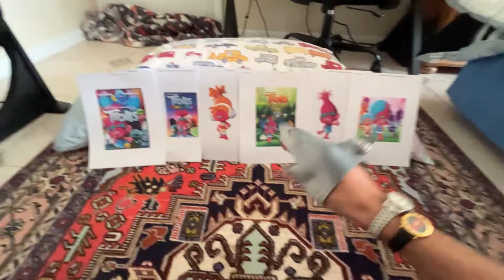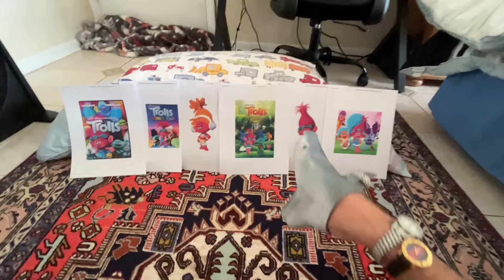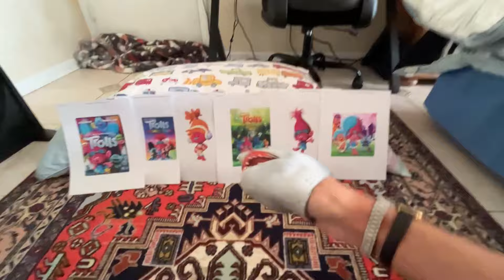SB Movie: Shark Puppet dances to trolls! (Part 2)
Thank you so much for 4 years on YouTube guys!
Shark Puppet sees trolls and starts dancing to it again!